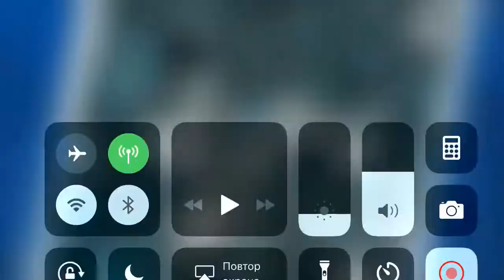Менщиков Игорь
Мма